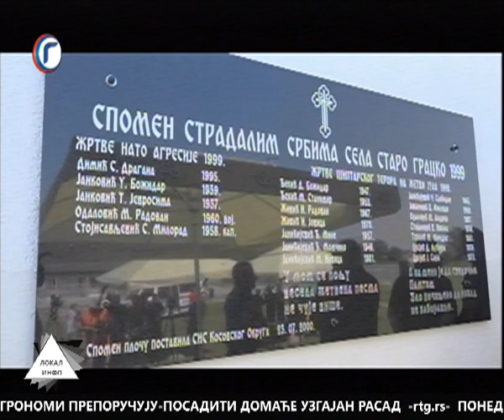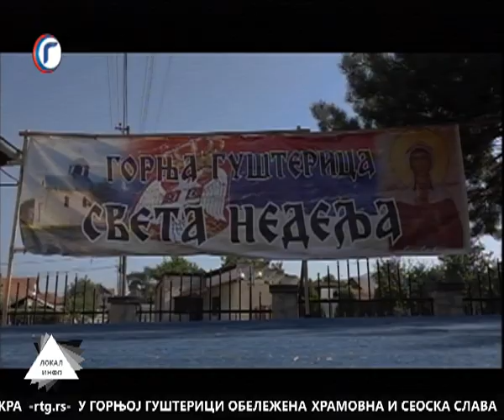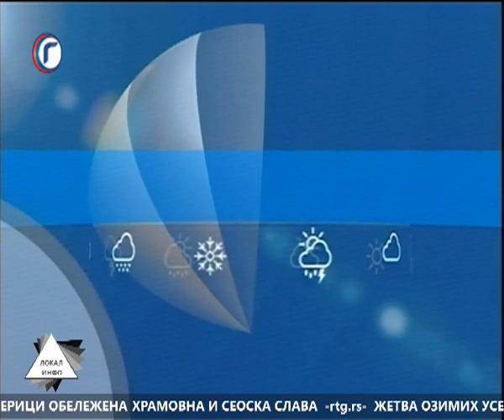LOKAL INFO 24 07 2023